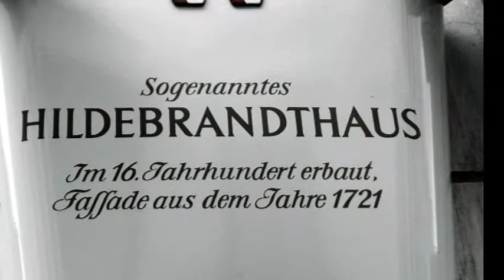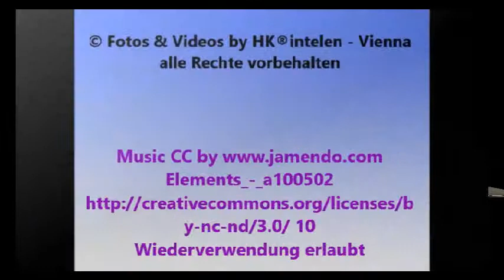Vienna - Twelve apostle's cellar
in the heart of Vienna the „Twelve-apostle's cellar " A piece of Viennese tradition
In the historical ambience from the year 1339 you can enjoy the variety of our original Viennese kitchen after old prescriptions and you can be enchanted by our select wines. You are accompanied by our wine bar musicians at candle-light and they will provide an earthy and unforgettable mood.

Das Gebäude, in dem sich der Keller befindet, wurde 1339 erstmals urkundlich erwähnt. Die Ursprünge des Bauwerkes liegen in der Romanik und Gotik. Die oberen Kellergewölbe stammen noch aus der Zeit vor 1500. Im Jahr 1561 wurde das Haus nach seiner Zerstörung komplett wieder aufgebaut und der Brunnenkeller erhielt seine frühbarocke Wölbung. In die Mauern ist die Jahreszahl 1561 eingemeißelt. Während der Kriegszeiten und der Türkenbelagerungen dienten die Kellergeschosse der Bevölkerung teilweise als Zufluchtsstätte. Der immer noch komplett erhaltene Brunnenkeller diente den damals Eingeschlossenen als Wasserquelle.
Die Barockfassade wurde von dem Wiener Baumeister Lucas von Hildebrandt in den Jahren 1716 bis 1721 gestaltet und ist bis heute erhalten. Das Gebäude, welches später den Namen Hildebrandthaus erhielt, steht heute unter Denkmalschutz.
Die drei Kellergeschosse haben eine Tiefe von bis zu 18 Meter, in der sich schon namhafte Dichter, Künstler und Maler eingefunden haben.